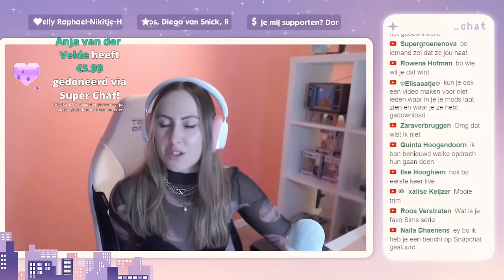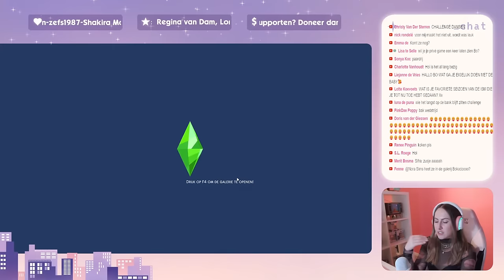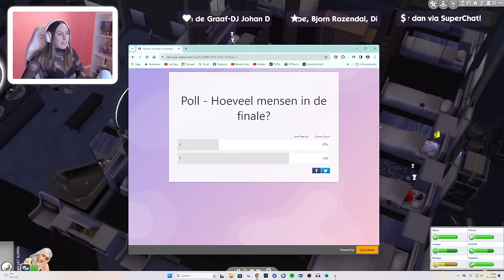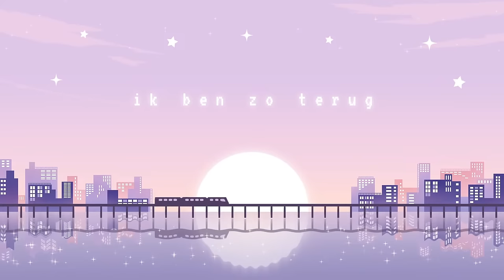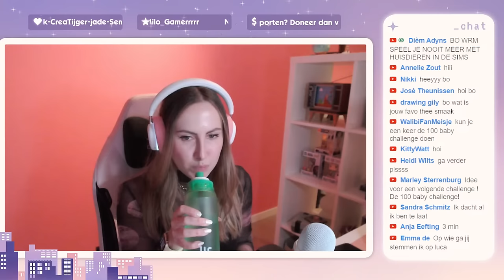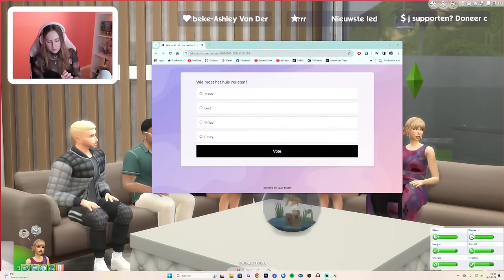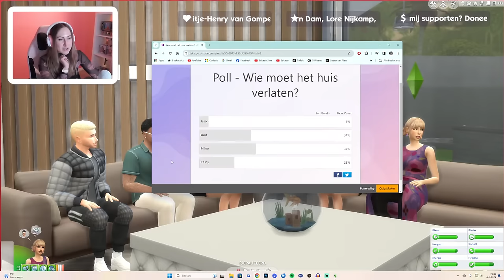De Sims 4 - Big Brother Challenge #4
Mijn EA ID: Bokadoooo

00:00 - Intro
6:19 - Big Brother Challenge
1:16:41 - Pauze
1:27:24 - Big Brother Challenge

OVER MIJ:

Hey! Mijn naam is Bo en ik woon in Nederland! Op dit kanaal plaats ik iedere dinsdag en donderdag om 16:00 een video over De Sims 4. Soms komt er een extra video online voor leden op zondag!

xx Bo